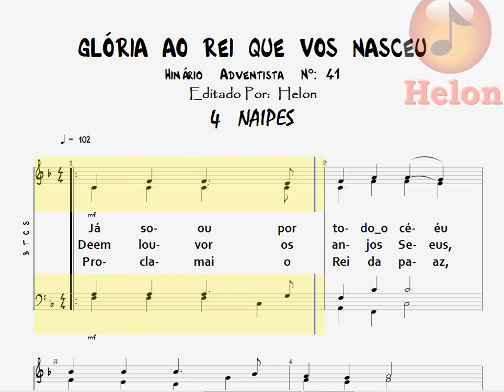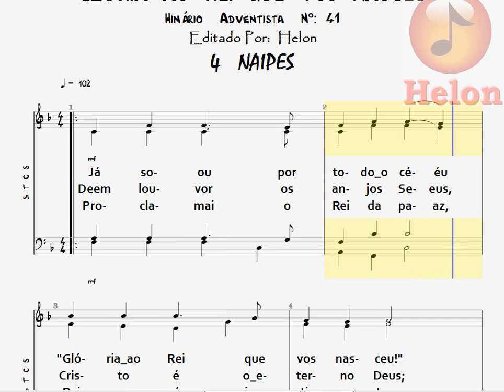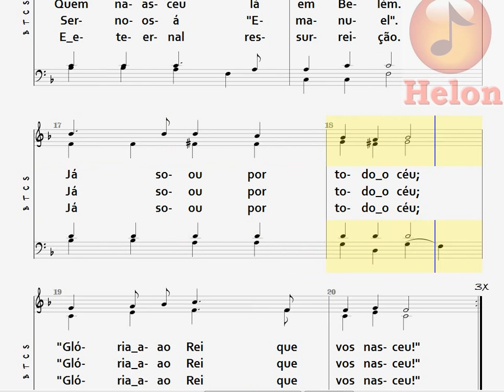41- GLÓRIA AO REI QUE VOS NASCEU - 4 NAIPES